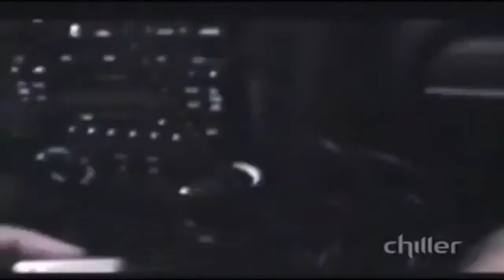Tornado In Quinter, Kansas, May 23, 2008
The first outbreak lasted from May 22 to May 25 and produced over 170 tornado reports including several large and destructive tornadoes including in Windsor, Colorado, Quinter, Kansas, Hugo, Minnesota and Parkersburg, Iowa. The Parkersburg tornado was rated an EF5 on the Enhanced Fujita Scale with winds of 205 mph. Nine people were killed in Iowa, two in Kansas and one in each Minnesota and Colorado.

The second outbreak lasted from May 29 to May 31 and produced 96 tornado reports from Wyoming to Virginia.

Weaker tornadoes between the two main outbreaks occurred also from May 26 to May 28 in Wyoming, Texas, New Mexico, Kansas, Illinois, Indiana and Ontario.

This is the list of tornadoes from the tornado outbreak sequence of May 22–31, 2008.